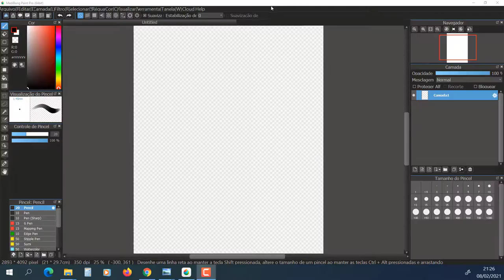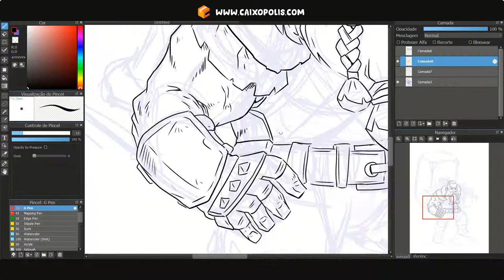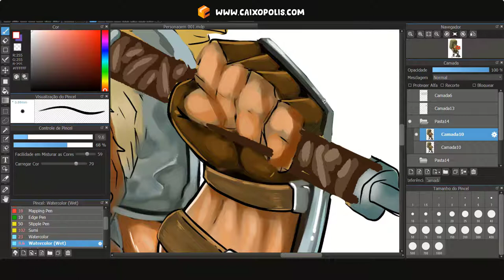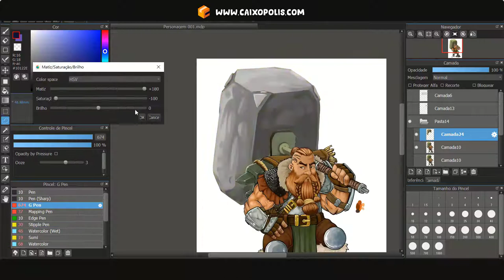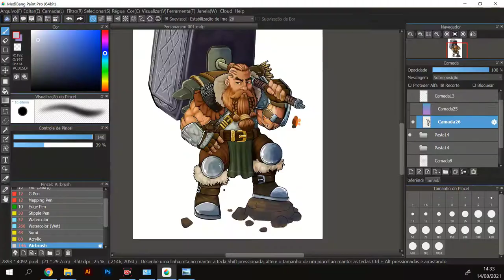Illustration | Speed Art ( MediBang Paint )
This illustration was commissioned by one of our customers.
Essa ilustração foi encomendada por um de nossos cliente.

Edição: Rebeca Moreira.
Arte: Gleison Santos.

Apoie o nossos quadrinhos e vídeos: apoia.se/caixopolis